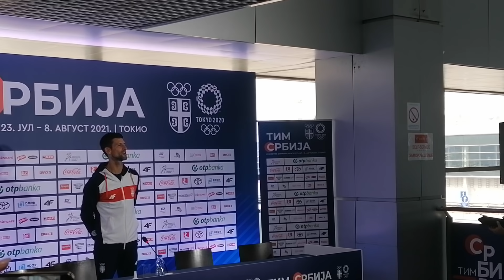Bože Pravde Za Novaka Đokovića Pred Put u Tokio I SPORT KLUB TENIS